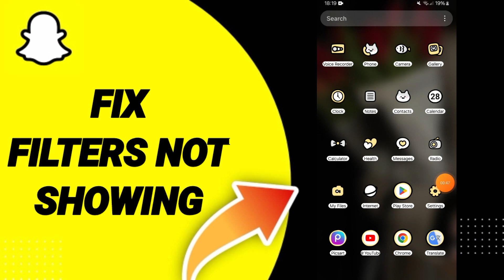How To Fix Filters Not Showing On Snapchat App 2024